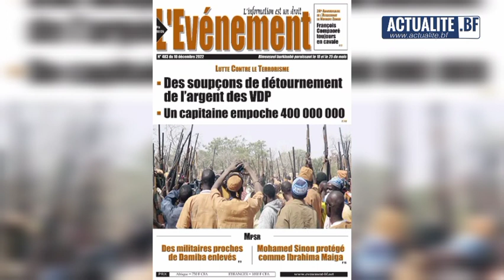Rétrospective de l'actualité sécuritaire du 12 au 18 novembre 2022